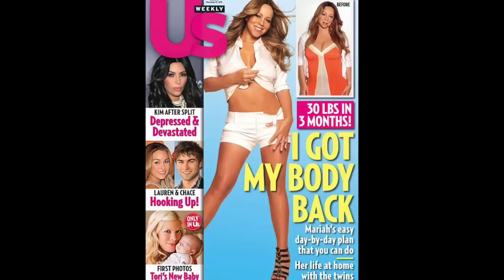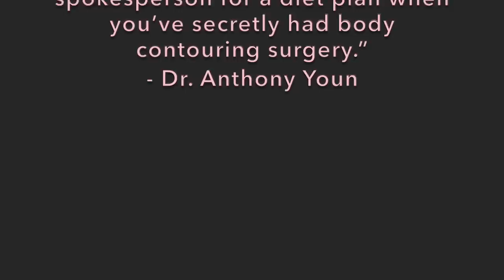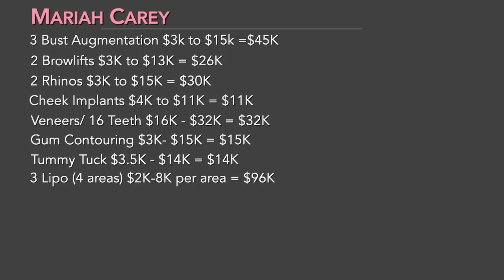Mariah Carey: Plastic Surgery - Journey of Self Acceptance.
In this video I explore the iconic and beautiful look of world renowned singer Mariah Carey over her career. I go over her physical changes caused by Plastic surgery, Weight loss, pregnancy and more. Find out how she has refined her beauty over the past couple decades. Just a few days ago, Mariah released her Autobiography called "The meaning of Mariah Carey" she tells a powerful story of her life.

Mariah Angela Carey, now age 50 is an international success.She was born in Huntington, New York on march 27th 1970. Her mother Patricia was a vocal coach and opera singer who trained Mariah Carey from a young age. Mariah’s father was an aeronautical engineer. Mariah’s signature voice has a range of 5 octaves, beautiful melismatic voice, and she can even hit the whistle register which is the highest range humans are considered to be able to sing in. Mariah has an estimated net worth of $300-500 million amassed over her long career. She has sold 200 million records and counting, & holds the record for the most number one singles by any female recording artist.

She makes most of her money through streaming deals, sponsorships, & ticket sales. She's had partnerships with makeup stores like Macy’s and had a makeup partnership with MAC for the Mariah Carey line. She was recently in a partnership deal with AirBnB to promote their services. She made many posts in large mansions and luxurious locations, to help the company reach the luxury market. Her campaign alongside Beyonce boosted the company dramatically.
Mariah Carey Fragrances and perfumes
Mariah Carey’s career kicked off when she happened to meet Tommy Mottola. Mariah was at the same party as him and gave him her mixtape, he spent 2 weeks trying to find her after listening to the tape in his car, because he desperately wanted to sign her on to a record deal before anyone else. They later got married.
Her first cosmetic procedure was a small, discrete bust augmentation.
Her next procedure that she likely got was a brow lift looking at her before and after, you can tell the shape was changed and she was given more eye shadow space.

After this, we can see that she got her first rhinoplasty. The goal was to narrow the dorsum of her nose and make the tip look petite. The result was very discrete, and looks very nice.

Divorce often leads people to getting cosmetic procedures, and it is possible that it was a factor in Mariah getting the 2nd bust augmentation and her first rhinoplasty. It was a way for her to show the world that she was in control of her own looks and how she wanted to present herself and lead her own life.
Next are her  possible cheek implants. Many people think that she got filler, however if it were filler, her cheeks would vary in size over time, and we would have seen the variation.
Her gums and teeth were changed next. I believe she had her gums worked on and some veneers made for uniform height. It likely gave her so much confidence in those close ups done of singers where their face is the focus.
Focusing on her body, She had a few changes, I suspect after her twins were born, that she had a larger augmentation as well as a lift. It's very common postpartum for women to fix what was messed with during pregnancy.this time Mariah Carey struggled with her weight for years. Mariah that that it was hard for her to dance with the extra weight. During this time, she got fat shamed, which is unfortunate because she was so beautiful. I totally understand she wanted to be confident and look her best, so she most likely had liposuction multiple times through the years.
Eventually, Mariah went through a possible gastric sleeve surgery. This procedure is very common for people who struggle with drastic changes in weight. It helps stabilize body weight.
Sometime after this surgery, she may have gotten a BBL

TOP I'm wearing

The views expressed here are my opinions only and are not based on the medical history of the individual who is the subject of the video.

Please know that although I have a very informed opinion based on my own experience I am not an EXPERT or a Doctor.  Please visit a plastic surgeon for medical advice.

CREDIT given to Miss J of Miss J Forum; much of my knowledge and advice is garnered from her.